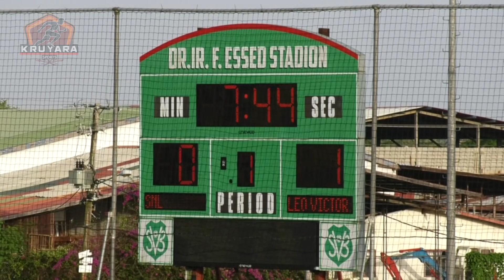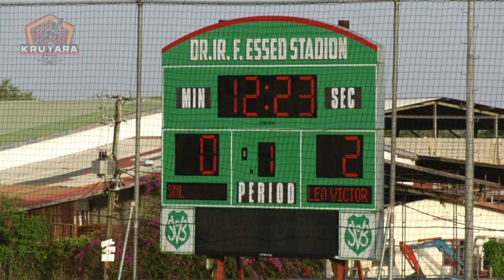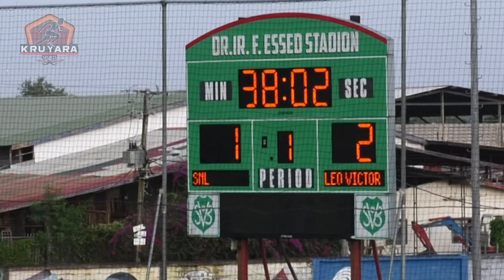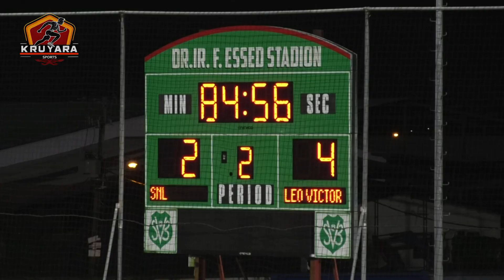SNL vs LEO VICTOR SR11 Highlights za1apr23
Hightlights SNL 2 vs 4 Leo Victor
Speelronde 11 SVB Eerste Divisie zaterdag 01 April 2023
Voice: Raoel Carron
Beeld: Kruyara | Editing: Raoel Carron
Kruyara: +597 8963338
Audio: Dapperheld Beats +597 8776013